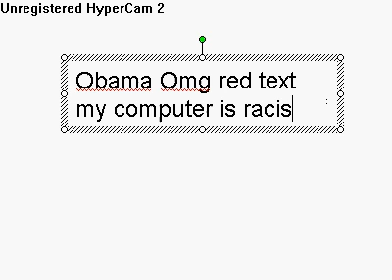My computer is Racist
My computer is racist it thinks Obama is bad!!